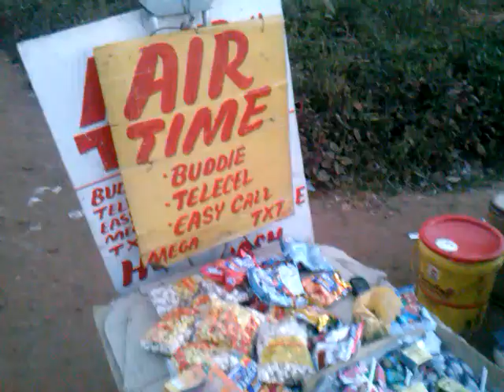Street Vending as Economic Alternative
The collapse of industries in Zimbabwe's tough economic climate has led many to turn to selling goods on the street as a way to make a living.

Produced by Chido.